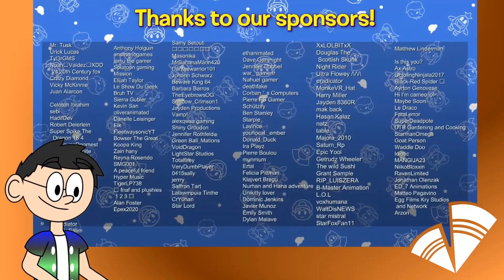SMG4: Our New Home REACTION!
Welcome to VibeformReacts! In this video, we're reacting to "SMG4: Our New Home" by SMG4!